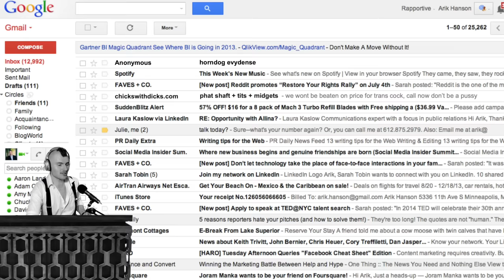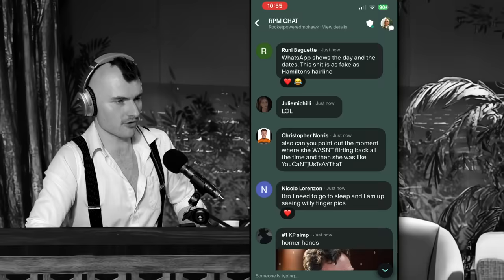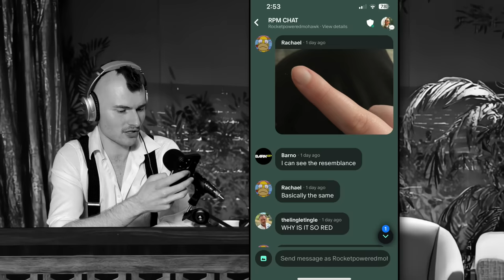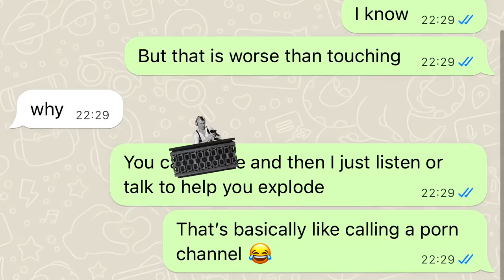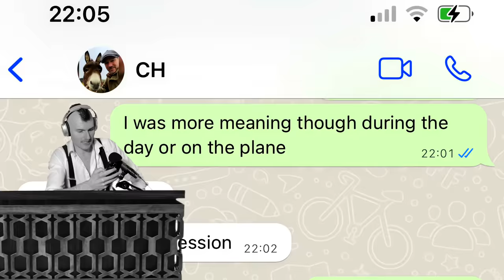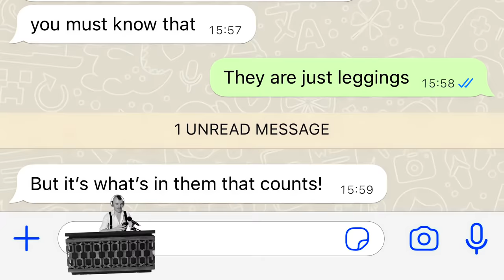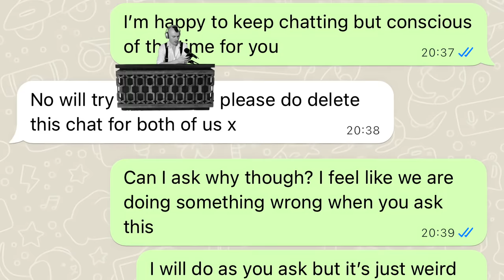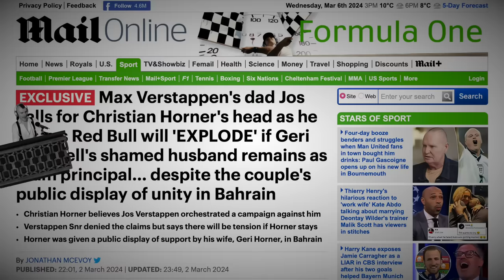The Horndog Files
Christian Horner needs to go to horny jail
for LeeGaL reasons I must say that the 'evidence' in the google drive has not been verified as real or denied as fake by Red Bull/Horner as of right now.
According to Autosport "Red Bull has not confirmed whether or not the documents are real or have been falsified"

also im clearly taking the piss so pls dont sue k thx bye xx